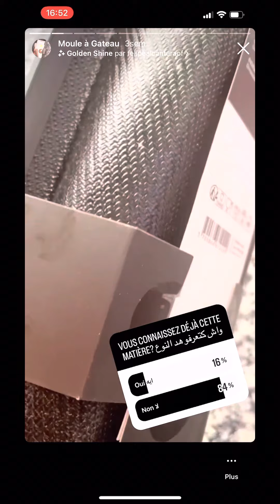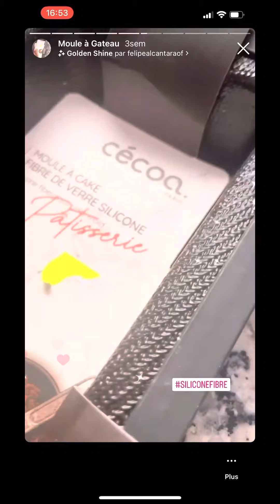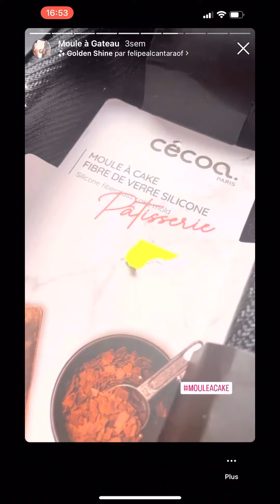اجي تكتاشفو معايا واحد النوع جديد من الموال و 2 وصفات خفاف venez découvrir mon nouveau moule et 2